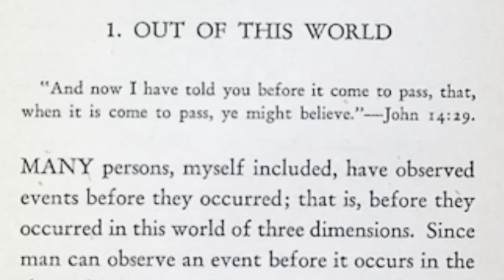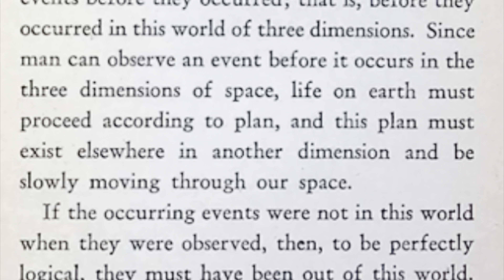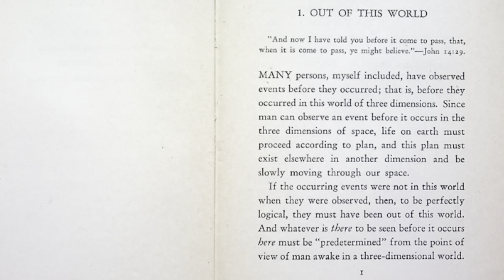Scott Smith - Studio Footage Vocal Session (Vapors & Flames)... & Life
Hello my friends, it has been an interesting couple of months (!)... Tune in to see what's new, raise the vibration, and share what you relate to in the comments. -Scott

* * * FREE & EASY WAYS TO SUPPORT * * *

* * * MUSIC * * *

My latest single “Like a Rollercoaster” was released on July 22, 2022.

The lyric video was released on July 30, 2022.

The official music video was released September 12, 2022 at noon.

* * * VLOGS * * *

Amazon Music